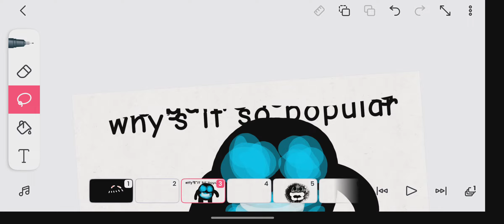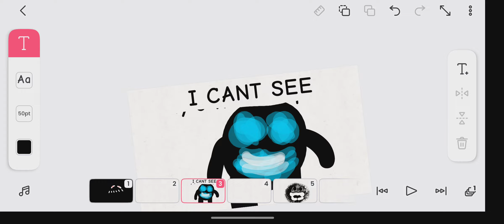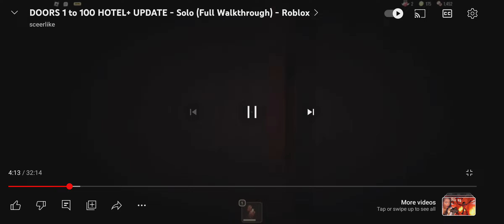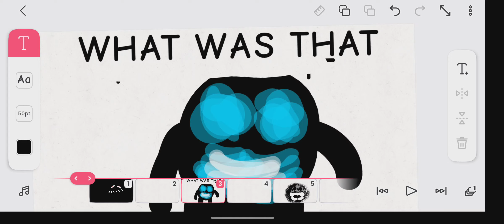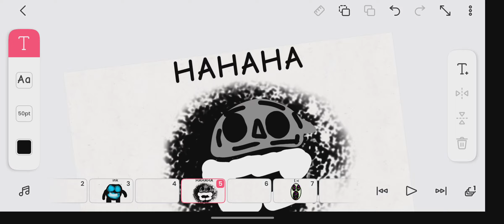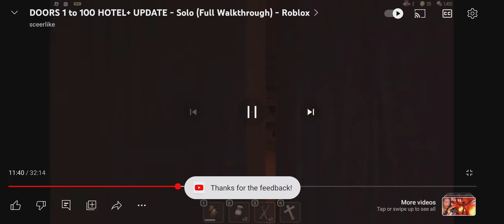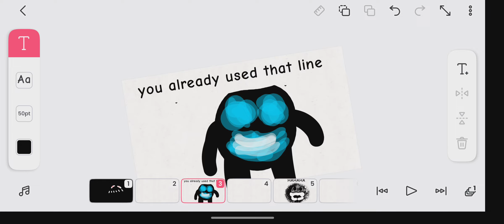If Doors Had Drawing Chats (PART 1)